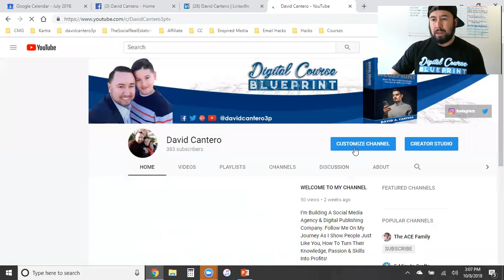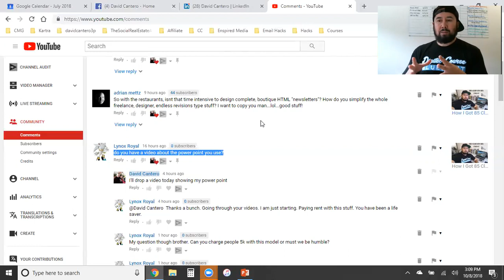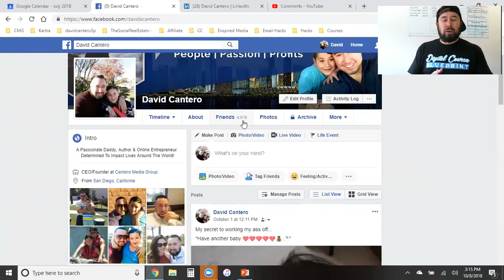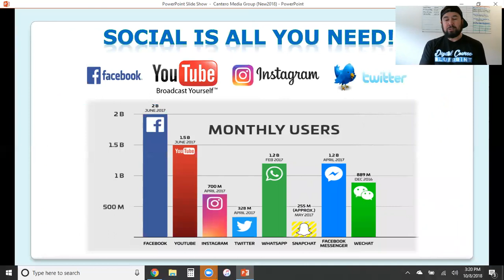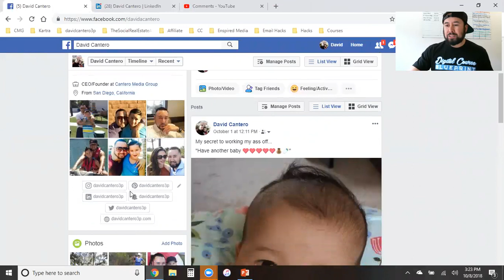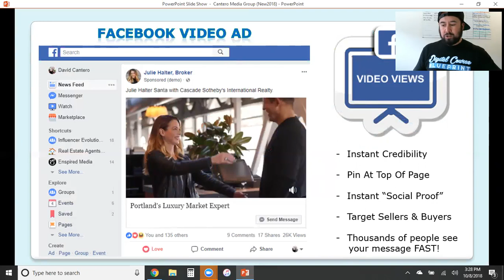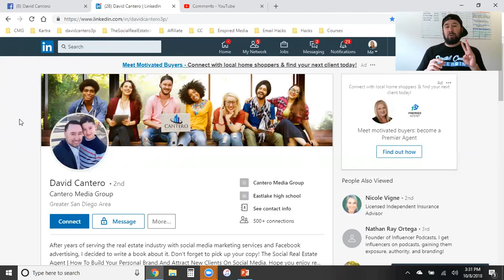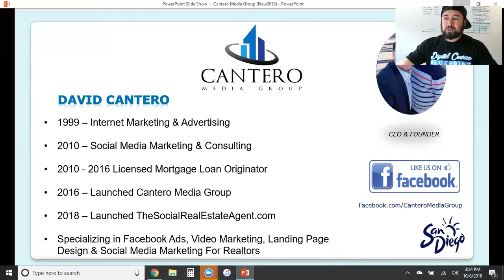PowerPoint When Consulting Social Media Clients